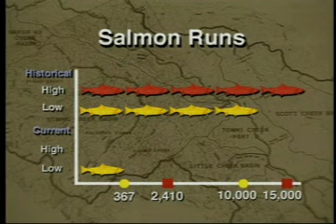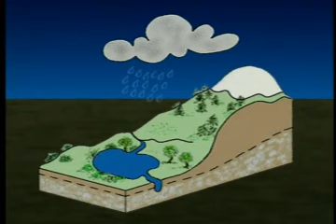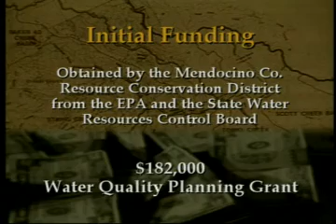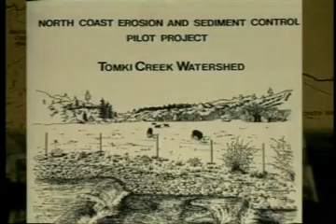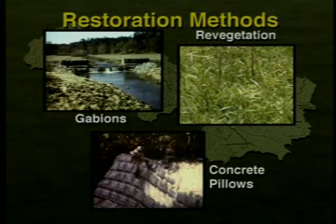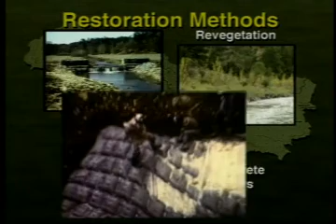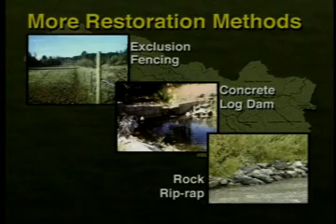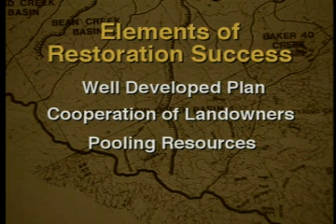Tomki Creek Watershed: A Project of Community Concern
Work on the Tomki Creek Watershed Restoration Project illustrates common erosion problems and demonstrates several ways to stabilize or restore watersheds. This program shows how a concerned community can join with federal, state, and local agencies to improve an unhealthy watershed.
 Produced by UC Cooperative Extension Farm Advisor John Harper, Mendocino County.

  Series: "University of California Division of Agriculture and Natural Resources" [3/2001] [Science] [Agriculture] [Show ID: 5590]